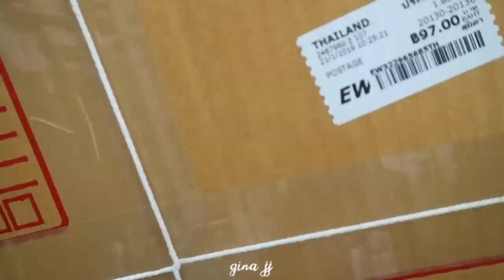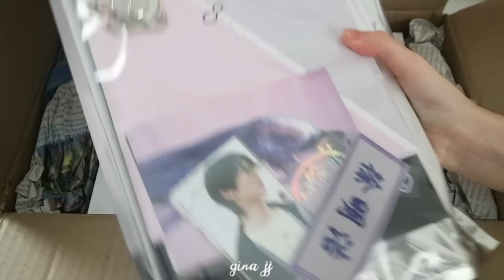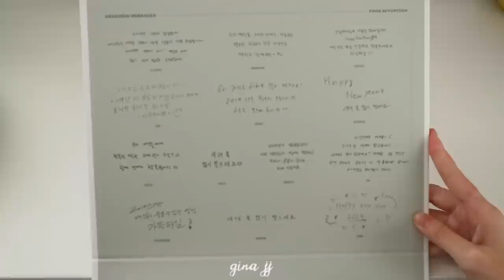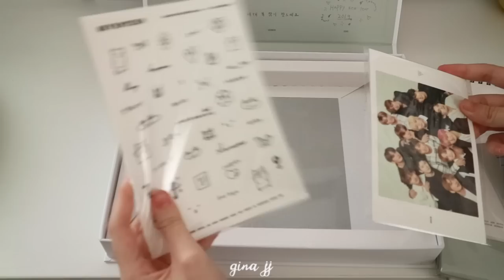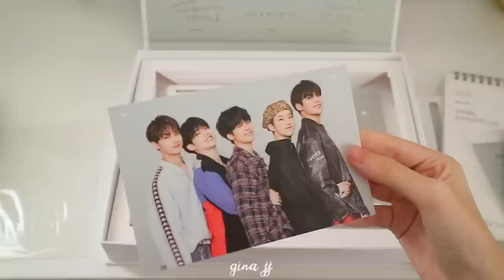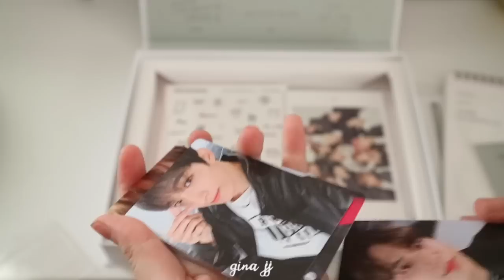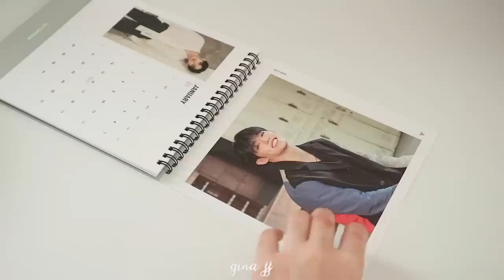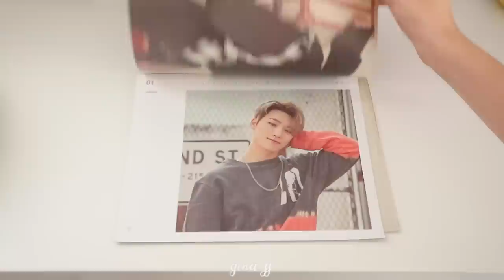แกะ SSGT 2019 SEVENTEEN with Carat | GinaJJ 💕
ของที่มากับกล่องนี้

♡ Outbox & Sleeve ขนาด 285*225 mm.
♡ Desk Calendar 28 หน้า. ขนาด 175*230 mm.
♡ Poster Calendar 28 หน้า. ขนาด 240*200 mm.
♡ Planner 104 หน้า. ขนาด 160*255 mm.
♡ Deco Sticker 2 แบบ ขนาด 125*170 mm.
♡ Photocards 13 แบบ ขนาด 54*86 mm.
♡ Postcard สุ่ม 1 จาก 3 ใบ ขนาด 150*100 mm.
♡ Making DVD 50 นาที
♡ Audio ภาษาเกาหลี
♡ Subtitled ภาษาเกาหลี , ภาษาอังกฤษ , ภาษาจีน

ราคา (รวมภาษี+ค่าส่ง) 1,550 บ.

🎬iMovie
🎼 Song that I use